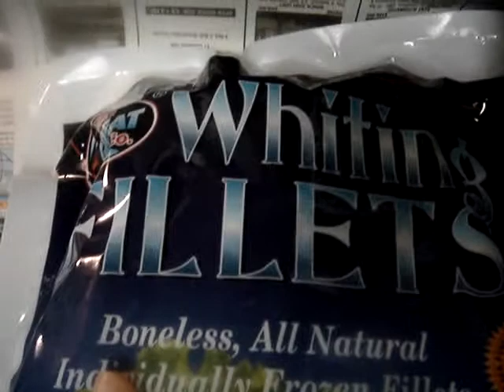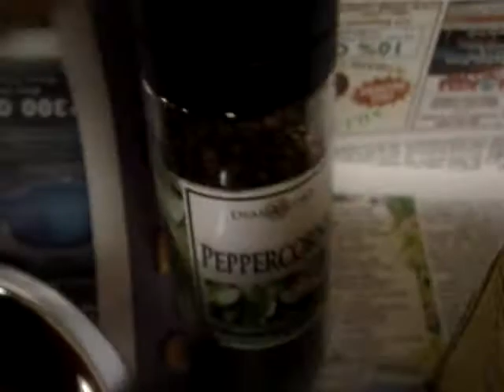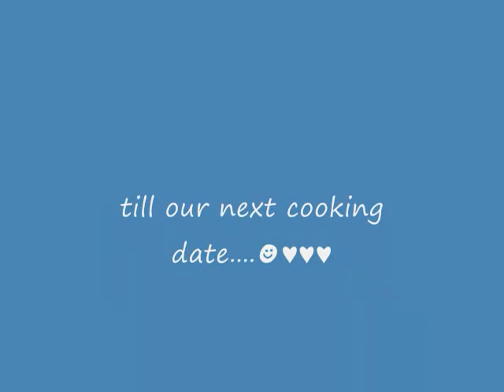Movie Isda sa Banga 4 9 09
A Filipino traditional way of cooking savory dishes in an earthen ware called " banga" ( pronounced as ba---nga). usually a slow cooking method using woodfire. the smoke emitted by the burning wood adds flavor to this dish.